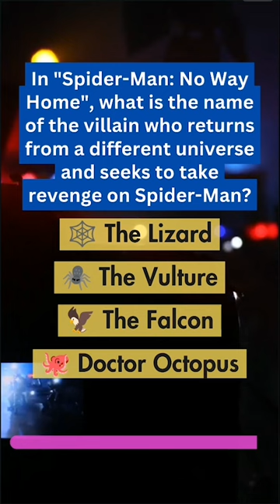Daily Riddle 17